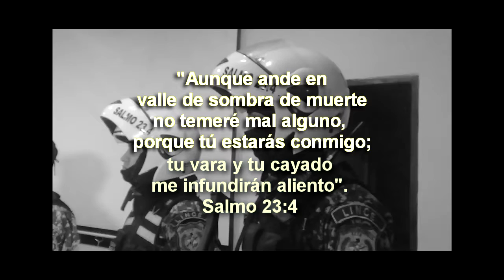Nuevo Desafio Los linces a cara descubierta Lucas Toledo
Material parte del reportaje sobre los Linces en Encarnación, de la revista web "Karumbe Digital".